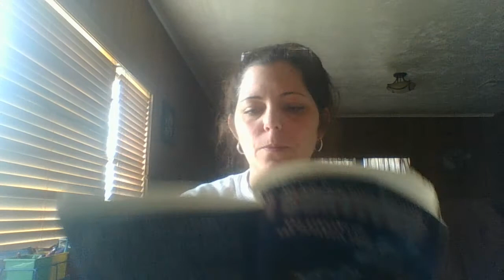Chapter 4 - I Survived The Sinking of the Titanic, 1912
I survived Chapter 4M